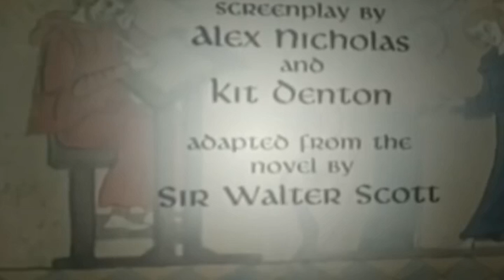Ivanhoe full movie